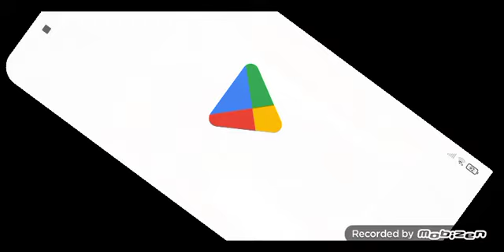xaxum em hay day mas 2